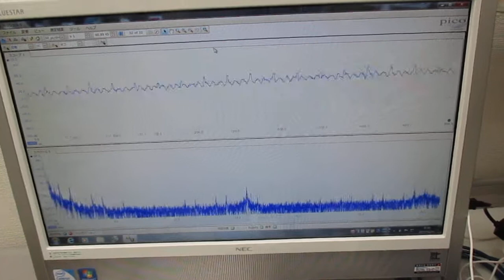超音波システム１ＭＨｚタイプの「表面弾性波」実験 ultrasonic-labo